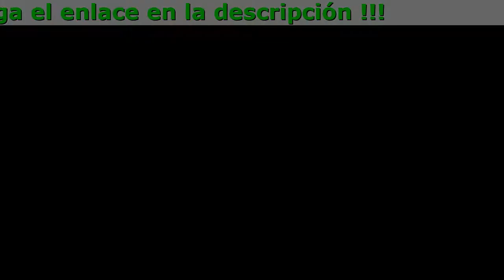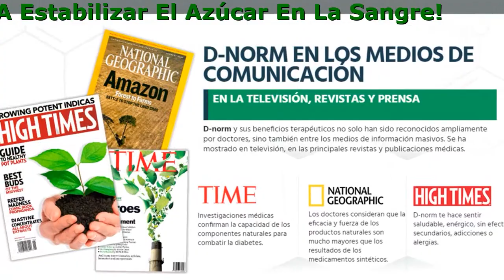D-Norm Para Que Sirve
Medicamento Para Controlar El Nivel De Azúcar D-Norm

- Regula El Funcionamiento Del Páncreas
- Reduce El Nivel De Azúcar En La Sangre
- Estimula La Producción De Insulina
- Elimina El Estrés Y La Ansiedad

La Diabetes
¿Te Impide Vivir Una Vida Plena?

- Diabetes
¿Te impide vivir una vida plena y feliz?
- Control
¿Tienes que controlar tu nivel de azúcar constantemente?
- Estrés Y Ansiedad
¿No puedes dormir tranquilo y te sientes cansado?
- Restricciones
¿Estás cansado de las dañinas dietas?

Ventajas De Los Componentes Naturales
¡D-Norm Te Devolverá Una Vida Plena!

A Un Nivel Psicológico

- Provee Al Organismo De Vitaminas
Te sentirás más activo, con más energía y saludable
- Reduce La Ansiedad
Causa una reacción positiva en el estrés y te ayuda a relajarte.
- Te Ayuda A Mantener Un Sueño Tranquilo
Dormirás mejor y te despertarás fresco y con ánimo.
- Mantiene La Salud Cognitiva
Aumenta la concentración, estado de alerta, claridad de pensamiento y memoria.

A Un Nivel Fisiológico

Y también el impulso por las cosas dulces y apetito
Con el tiempo podrás rechazar el uso de medicamentos adicionales
- Asistencia Antioxidante
Reduce el daño de los radicales libres y mejora el sistema inmune.
Tu organismo se restablecerá